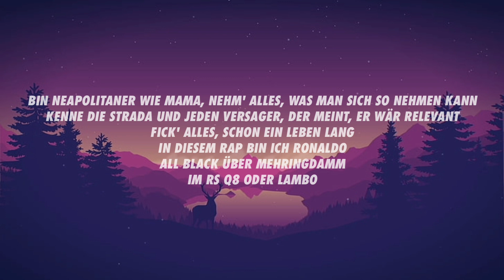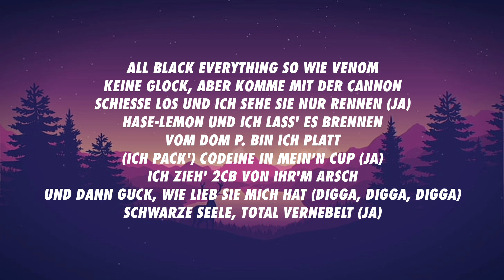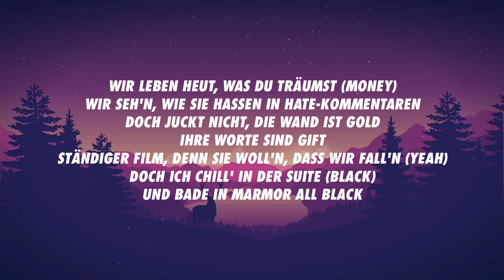Gzuz & RAF Camora & Luciano - Alles Black (Lyrics)